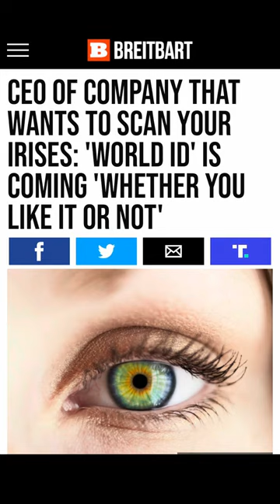The Rapture Is About To Happen!!!